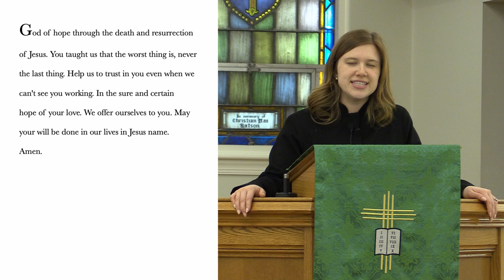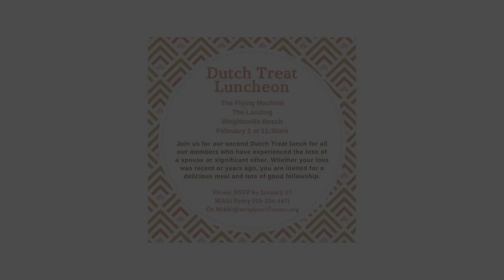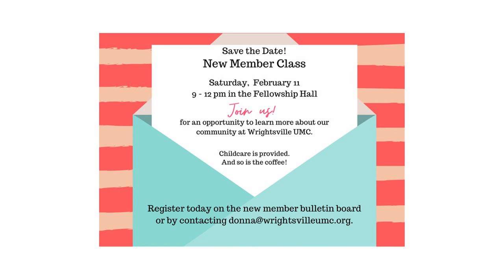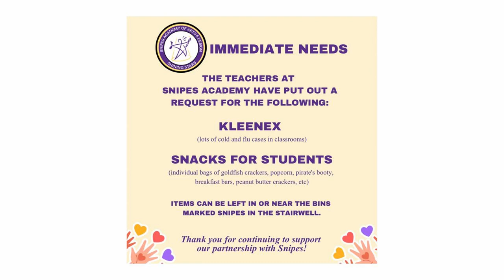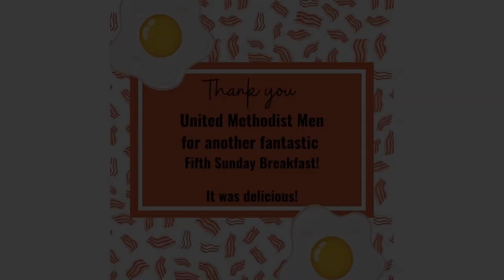Hope is Right Here - January 29th, 2023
The title of Sunday's sermon by Pastor Doug is, "Hope is Right Here." The scripture lesson is Psalm 121:1-8. Psalm 121 is our Psalm for the month of January and find that it is filled with hope and comfort. Where do you go for help? The Psalmist tells us our "help comes from the Lord." Join us for worship as we continue with our sermon series, 'A Sure & Certain Hope.'